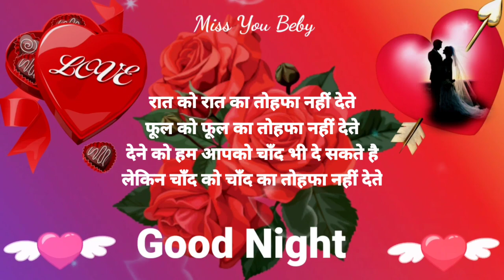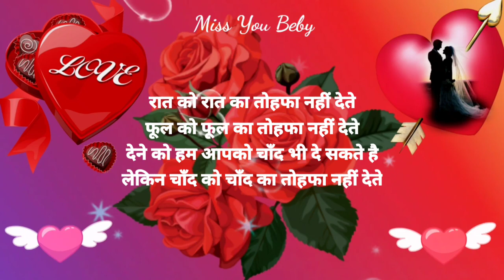अभी तो पूरी रात बाकी है🌹Good night status🌹good night🌹good night Shayari Video